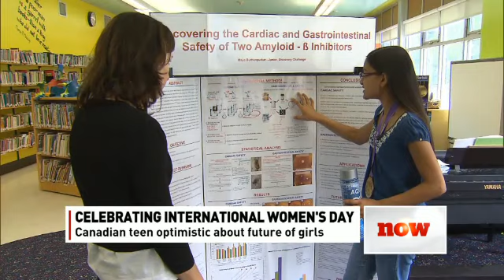Maya Burhanpurkar - CBC News International Women's Day 2015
16-year-old student scientist and STEM-education advocate for girls and youth worldwide, Maya Burhanpurkar, discusses International Women's Day on CBC News - Canada's most-watched news network.